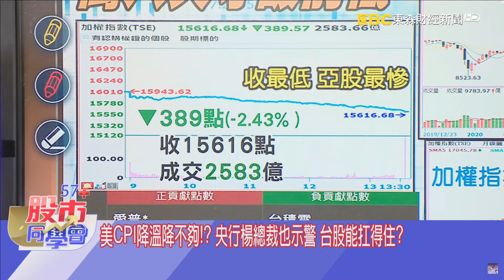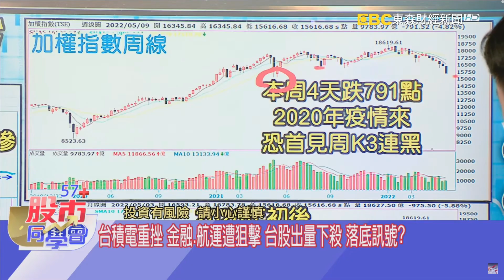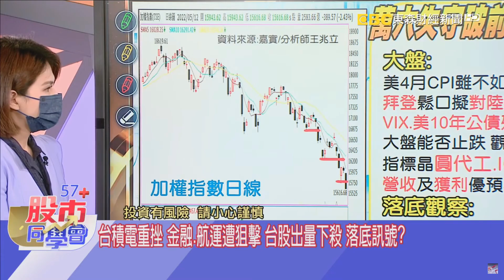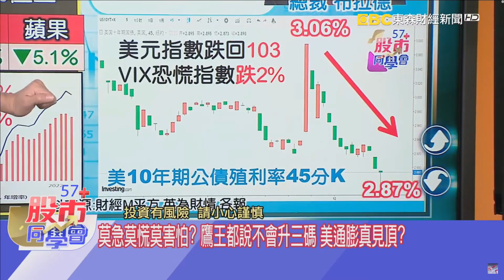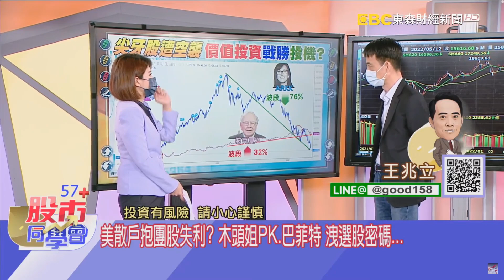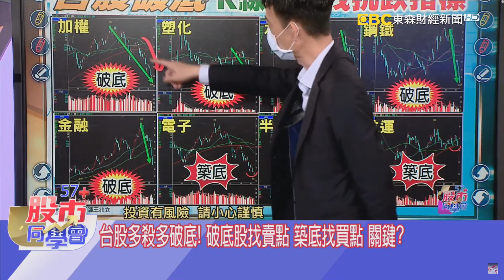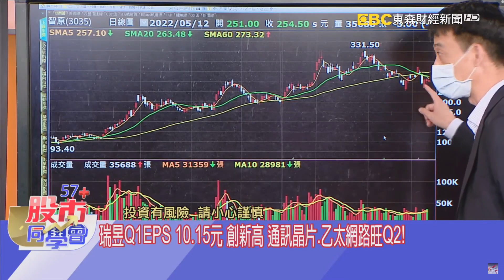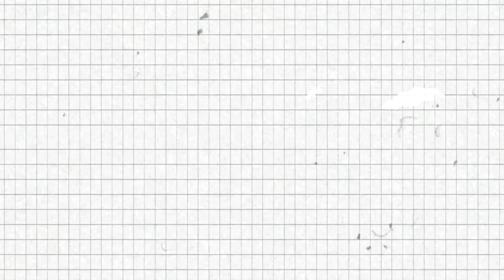【57股市同學會】王兆立 美通膨預見頂 吹響反攻號角? 2022/05/12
CPI年增8.3%高於預期
美股四大指數全面下殺
但也意味通膨即將見頂
從高峰下滑的可能大增

而面對多殺多破底狀況
低持股才有銀彈做佈局
未來築底找買點的關鍵
就看基本面和大盤位階

其中IC設計反攻企圖濃
兆立也提供幾檔概念股
給投資朋友們來做參考
更多詳情請收看57股市同學會